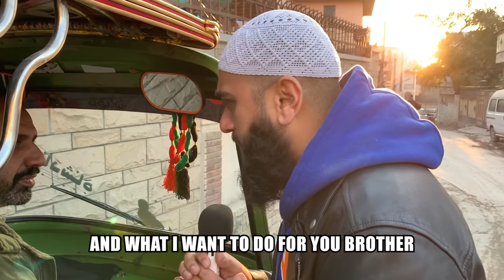Muslim PAYS For Rickshaw Driver's Child's Education